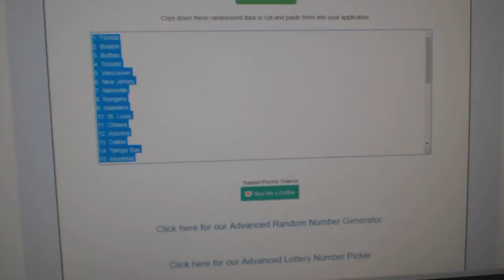Team Randoms - C&C GB #9409